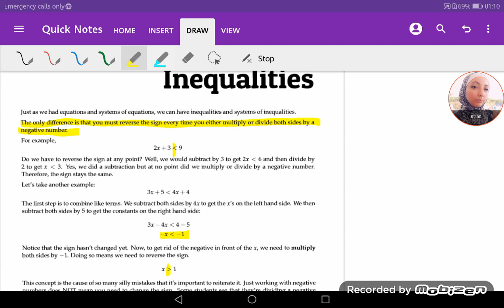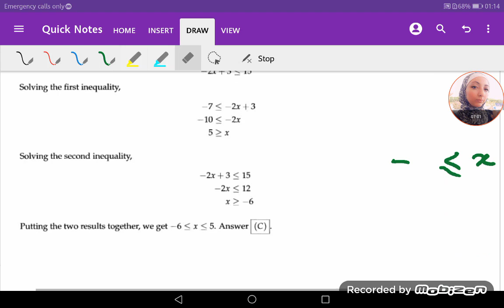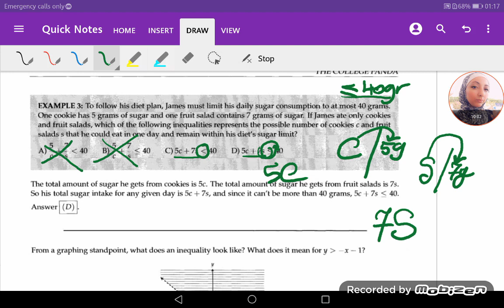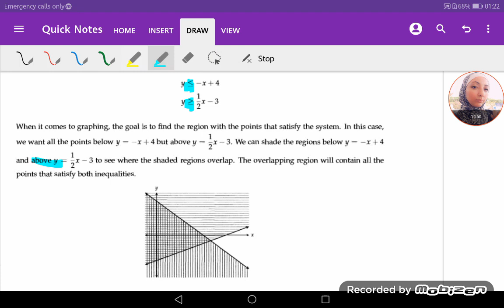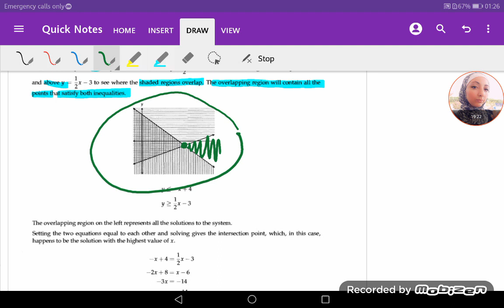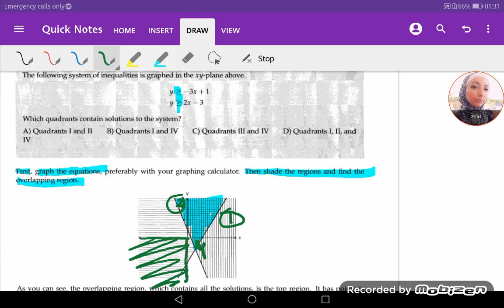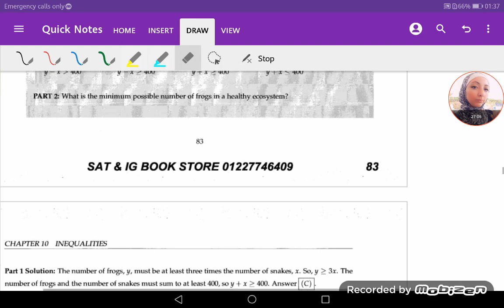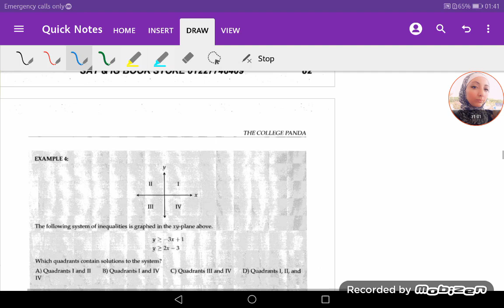Panda Workbook-L10-Part1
For further inquiries click the following
Telegram group link and join :